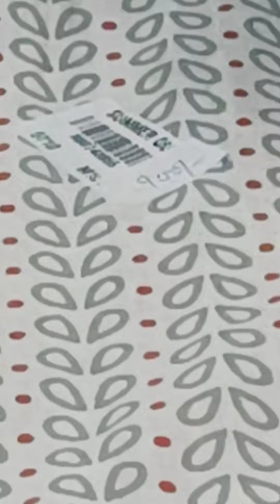Heavy discount only for today.... cotton suits... shipping free... what's app no..8950575336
cotton suits... what's app no is 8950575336